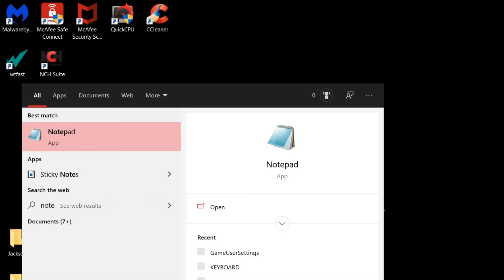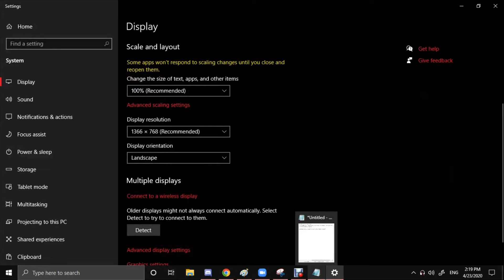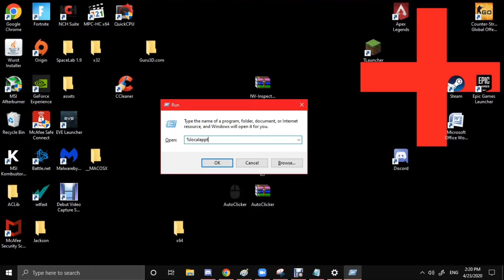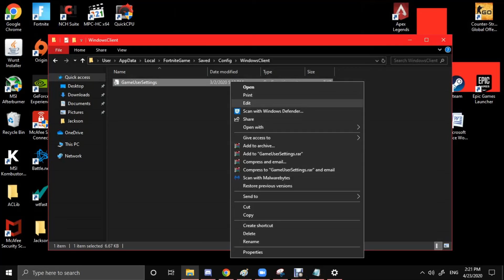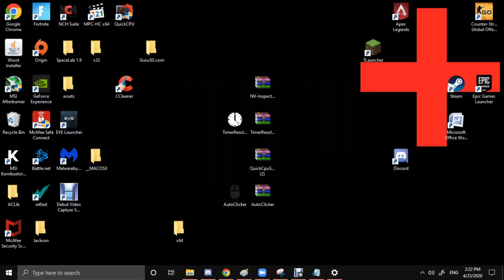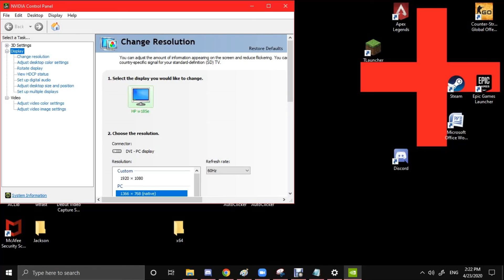How to Change Resolution in Windows, Nvidia and Games!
Hi, in this video we will be looking at how to change resolution in windows, Nvidia, and Games (more specifically Fortnite). I apologize for any typing errors I made. Thanks and I hope this helped!